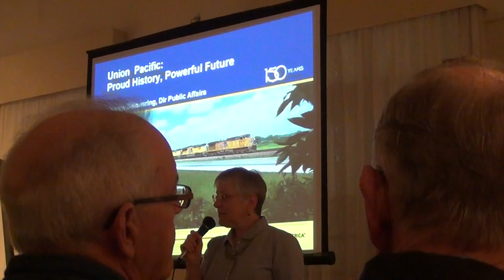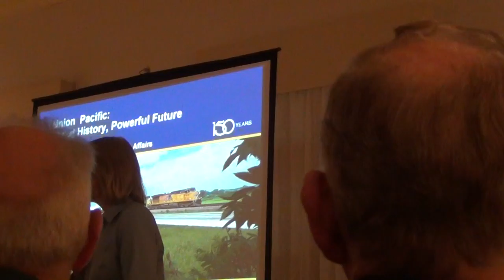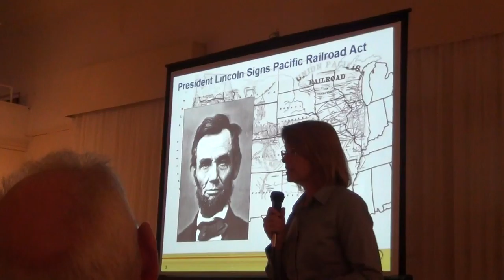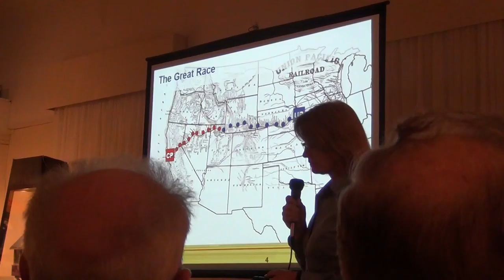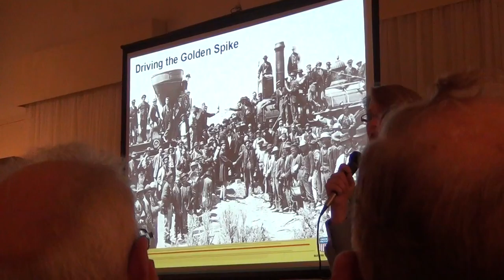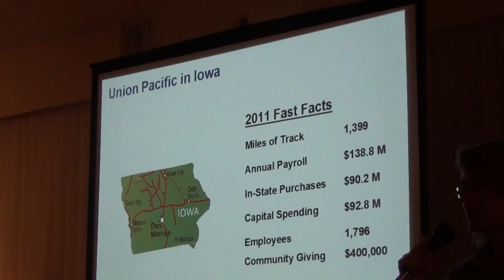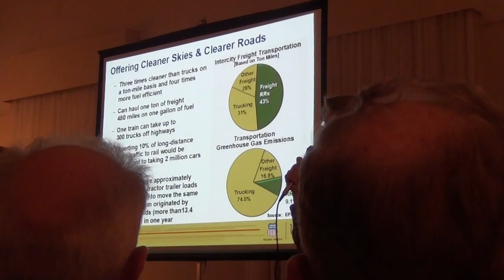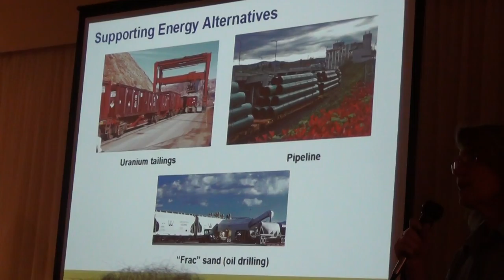Excellent presentation by Union Pacific's Brenda Mainwaring, part 1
Tuesday, September 18, 2012, 7 PM. For the fourth monthly installment of their "how the trains made Ames" series, the Octagon brought Brenda Mainwaring from Union Pacific headquarters in Omaha for an hour of great information on the past, present and future of the country's largest and oldest railroad company. Ms. Mainwaring has been with Union Pacific for 16 years and is currently the  director of public affairs for Iowa and Nebraska.  There was question and answer going on throughout the presentation as well, and she had all the answers. I am uploading the video (my computer broke it into three parts for some reason) for anyone seeking the information contained herein, and obviously not to showcase my skills as a cinematographer. I apologize for the quality of the picture and sound, and especially to the two gentlemen whose heads feature so prominently in the foreground. But I believe if you turn the volume up, you should be able to hear everything, and I hope I showed the slides well enough where appropriate.